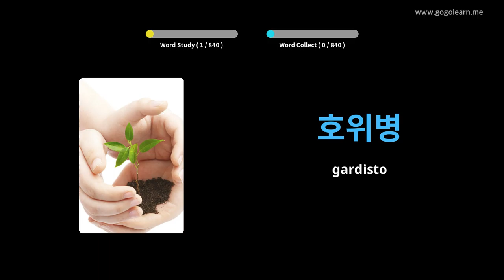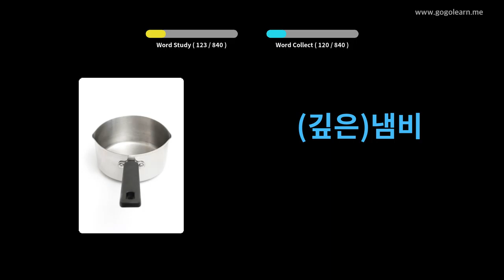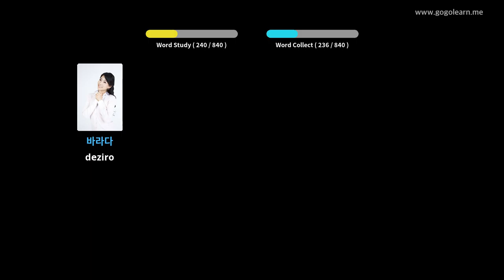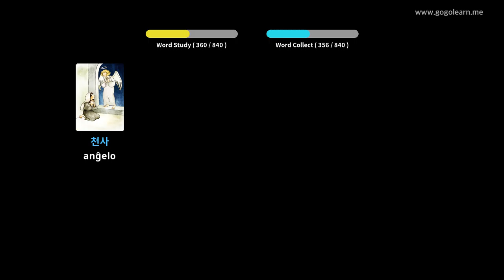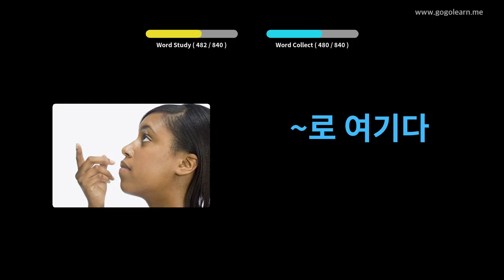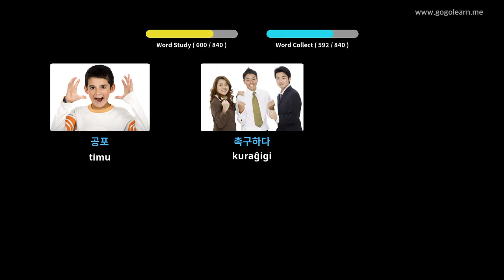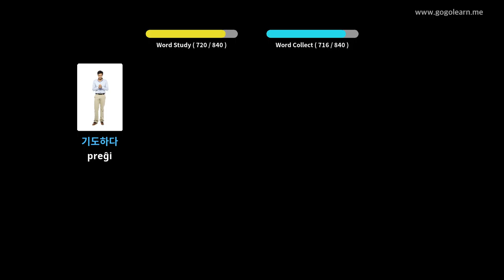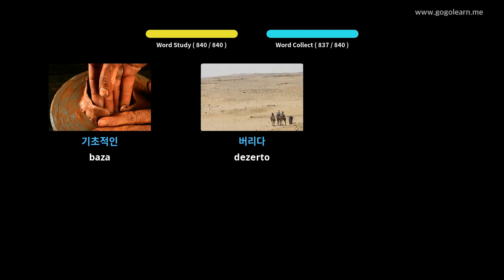Korea Vokabla Aŭskultado Dum Dormado | Golearn